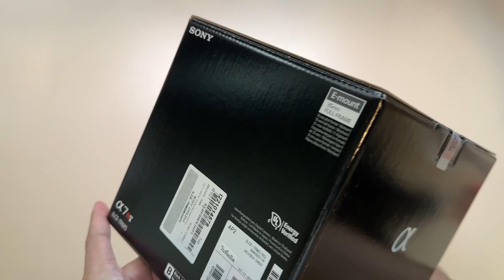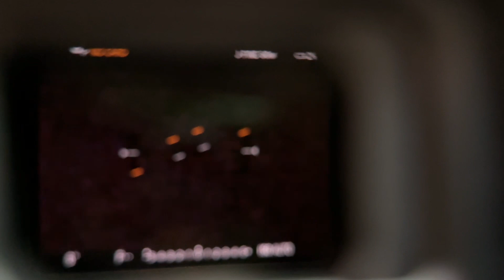Sony A7RV Camera Unboxing [$3,898]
Unboxing New Sony A7R V Fullframe camera - $3,898